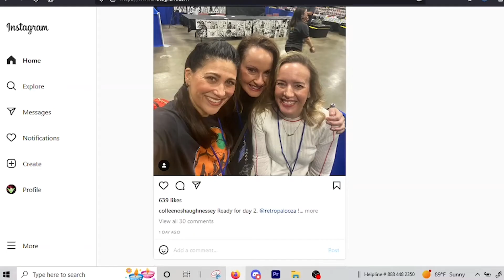He [was] back [Spoilers btw]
My Henry. he has returned... [Date: 10/11/22]